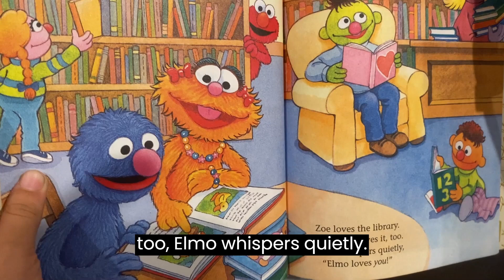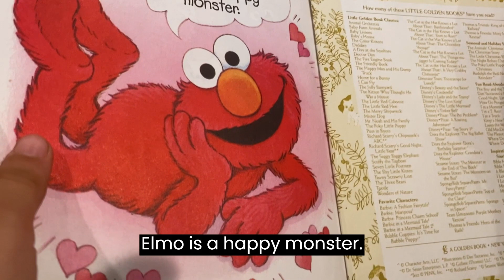Elmo Loves You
A little golden book from SESAME STREET.